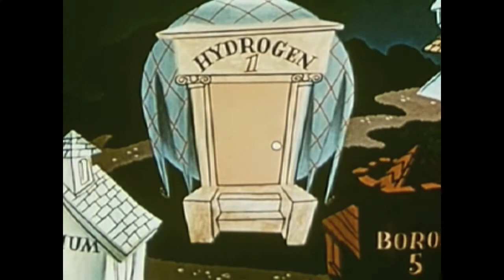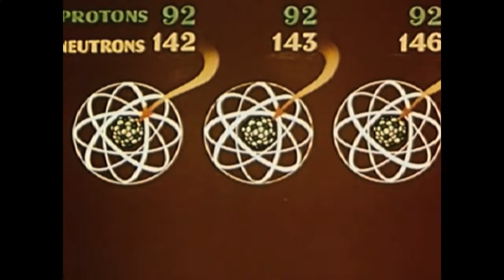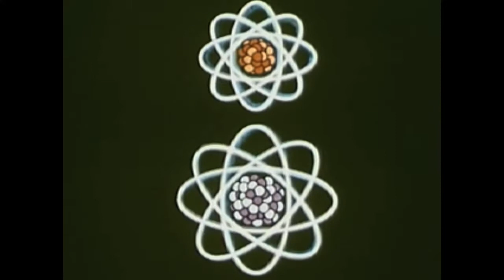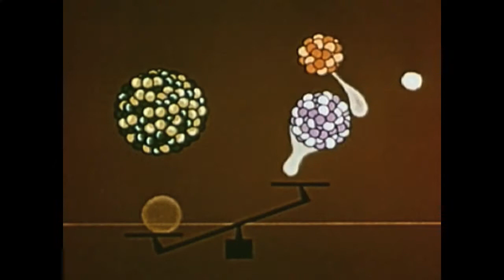TruthSeekerUK Elemental Atom - 0The0Web0 (VIDEO EDIT)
Video kindly edited by my good friend Roger aka 0The0Web0 :)

Video edit by 0The0Web0 - a speed-adjusted cutout from the 1958 movie "A is for atom",